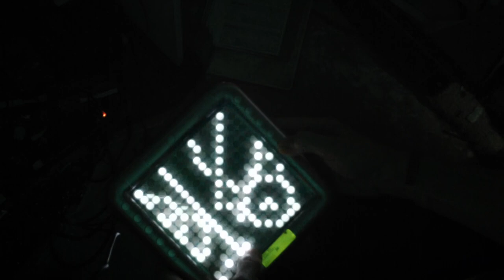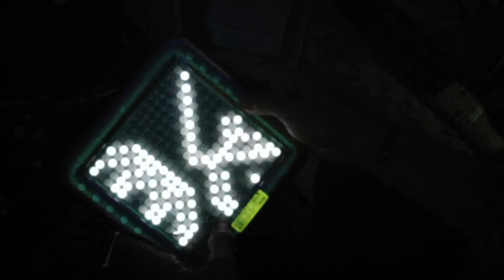Tenori-On Mystery Swing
King Tet plays Tenori-On as a midi-controller with the Roland SonicCell sound module using Swing Mode and User Scale Firmware 2.0.
Recorded with Zoom Q3HD
"Tenori-On is all about the spontaneous creation and discovery of jammin' grooves"